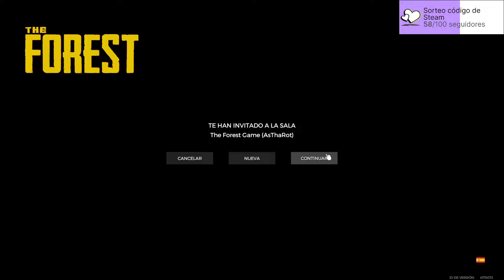LLEGO AL LABORATORIO Y ENCUENTRO A TIMMY PERO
Holi, como estas?